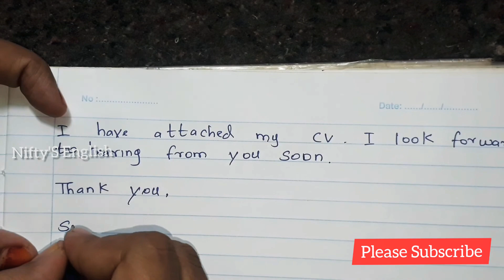Covering letter | Apply for the job ? | How to write a covering Letter ?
This is a Covering letter to Apply for the job.